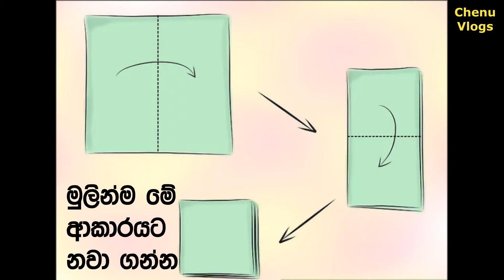How to make cloth nappy for baby At home|බබාට කොහොමද cloth nappy එකක් සාදා ගන්නෙ‍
Baby Nappies
Baby Cloths
How To Make A Cloth Nappy At Home